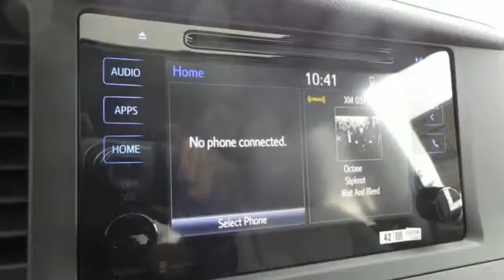2015 Toyota Sienna Rochester MN Winona, MN S51515 - SOLD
Year: 2015
Make: Toyota
Model: Sienna
Trim: XLE
Engine: 3.5L V6 SMPI DOHC
Transmission: 6-Speed Automatic Electronic with Overdrive
Color: Silver
Interior: Light Gray
Stock #: S51515
VIN: 5TDYK3DCXFS560424

Address:
4900 Highway 52 N